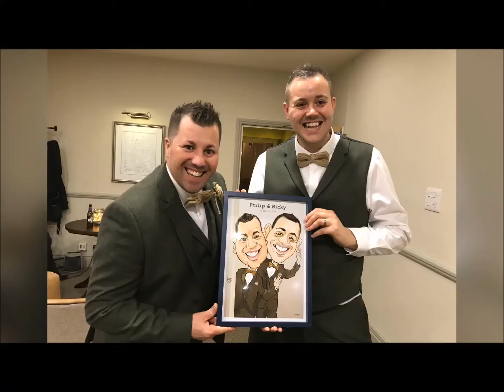Philip+Ricky's GIGVID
Caricaturetainment Wedding GIGVID